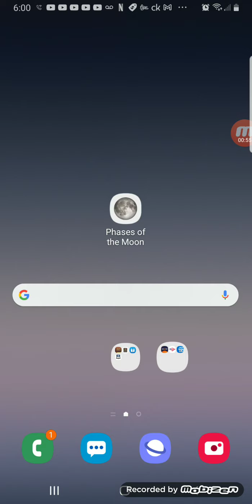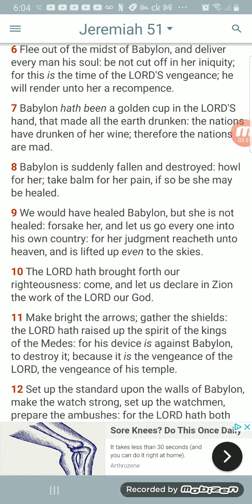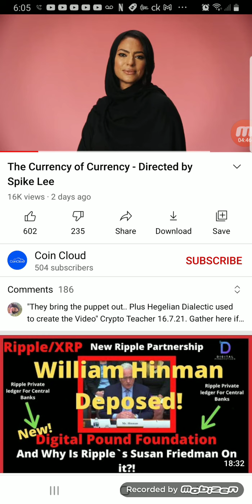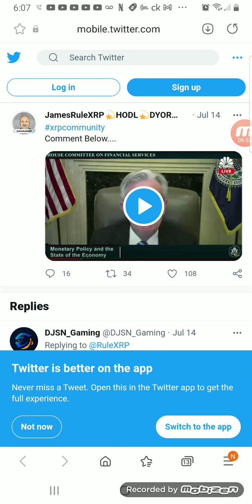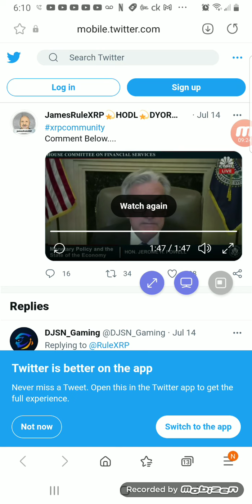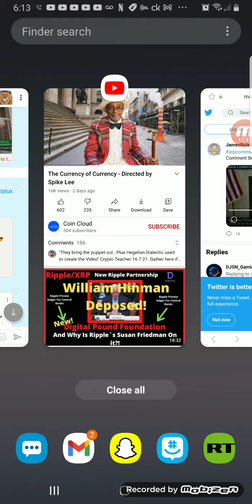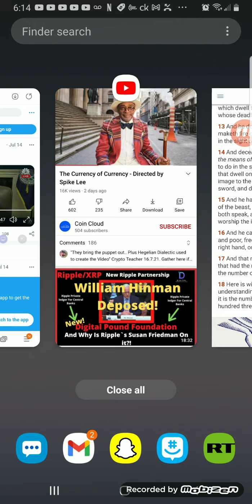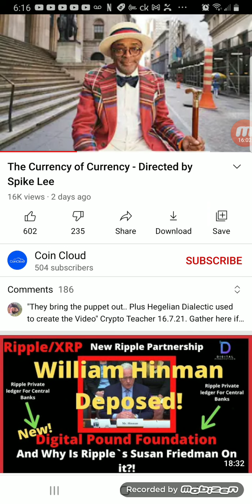The restart and M.O.T.B